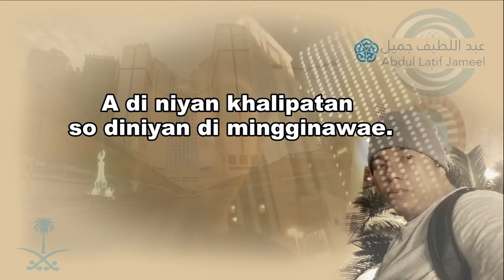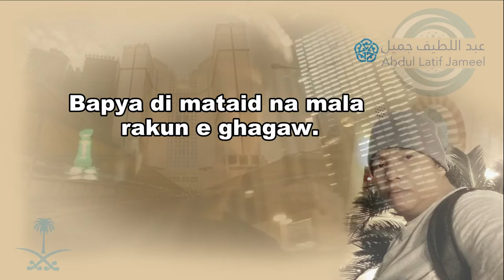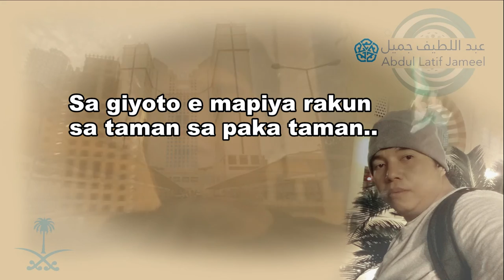Raga mala e bangsa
bae a malay bangsa mapasang oba minggaring.